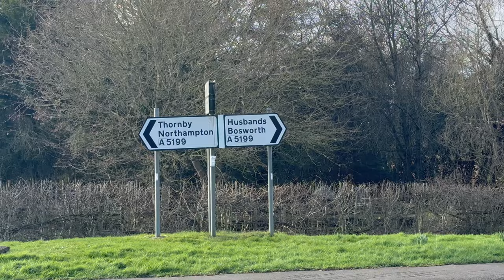100 MILE SOLO ROAD BIKE RIDE | TRIP FOR A NEW BIKE | HEALTH CHATS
First ever solo 100 mile bike ride from the Chilterns, around Northampton and towards Oakham to meet Isaac to pick up his new bike.

And so the real training for Mallorca 312, L'etape and Marmotte begins! Let the hill climbing and long distance kick off.

Quite proud of myself for this one. I remember a time when even leaving the house to go on a solo spin would be a bit too daunting.

As ever, thanks ever so much for being here. I've been a bit awol from YT the last couple of weeks. My health has been a bit of a worry and when I'm going through things, I pull back from social media to get myself straight.

Project BOOBS is still very much underway - mentioned in a previous video
(.)(.) Where I am cycling 8008.5KM over Winter to raise awareness of and raise money for Breast Cancer, following my own experience with breast lumps over the last few years.
Small boobs, big dreams, check 'em on the reg.

I’m your classic runner turned newbie cyclist.

For years I feared riding a bike - I was afraid of traffic, clipping in, couldn’t get my head around lycra, chamois cream and clambering up hills on a bike.

I didn’t believe that riding a bike would give me the same de-stress, mental download or sense of freedom that life as a long distance runner had given me before my knees ground to dust.

Fast forward to 2021 and picking up a second hand CAAD10 changed my life for the better. Not just physically and mentally. But also providing a sense of community and belonging - which is magic. The cycling community is just magic.

So I’m here. To hopefully inspire others to not fear the bike - the lycra, the clipping in. And come share the passion, freedom and indescribable joy that comes from being on the bike. I truly believe that the bike life is the best life and everyone should be able to enjoy it.

Come with me on some adventures.

A few items featured in the video are incredibly kindly gifted by some amazing partners (feel so lucky, thank you).

Garmin Edge (  @garminemea   )
Garmin Rally Power Pedals ( @GarminInt )

Thanks so much for all the support, really appreciate any likes, comments and subscribes ❤